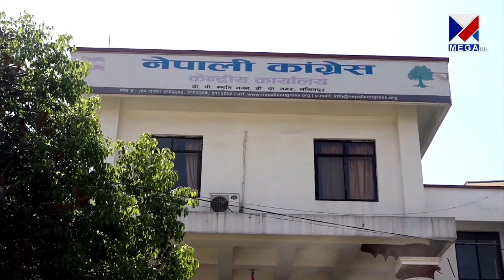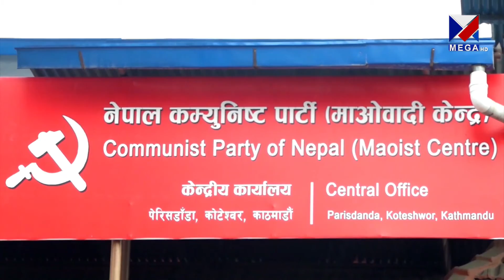नेकपा माओवादीका अध्यक्ष पुष्पकमल दाहाल प्रचण्डले गठबन्धनलाई आउँदो निर्वाचनसम्म कायम राख्ने प्रस्ताव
नेकपा माओवादीका अध्यक्ष पुष्पकमल दाहाल प्रचण्डले गठबन्धनलाई आउँदो निर्वाचनसम्म कायम राख्ने प्रस्ताव | Mega News | Mega TV | मेगा समाचार |